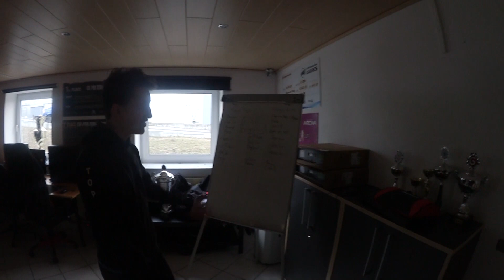ALTERNATE aTTaX Gaming House Tour!!!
►► Moin Leute heute die angekündigte Gaming House Tour! :D

Mein Gear:

►Mikrofon "Blue Microphones Yeti"
►Maus "Razer DeathAdder Chroma"
►Headset "Logitech G933"
►Tastatur "Razer BlackWidow Ultimate"
►Mousepad "Razer Goliathus"

*Ref Link